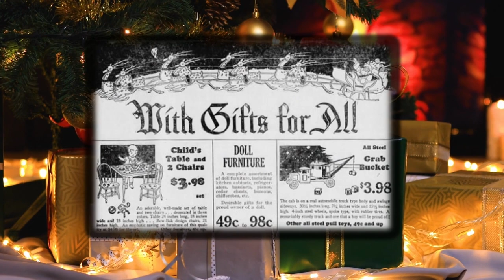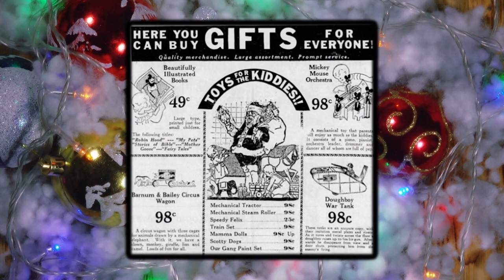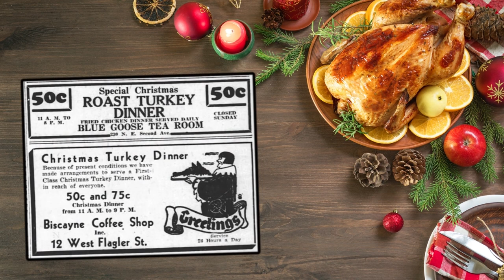The Ghost Of Christmas Past - A 1930s Christmas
A very Merry Christmas to all as we take a look at the Christmas season of the 1930s in newspaper print.